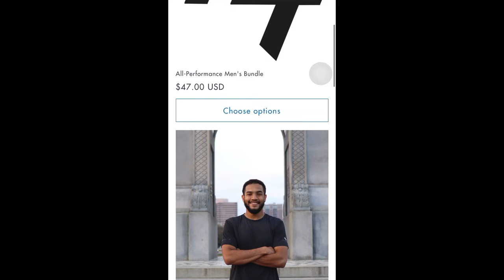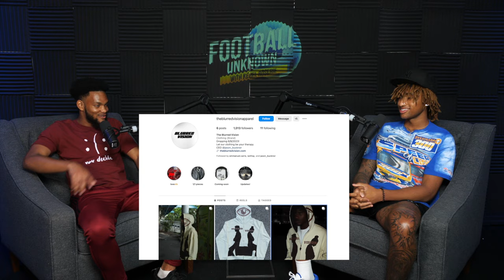Jason Bucknor on getting scouted to Inter Miami,Committing to UMichigan, starting his clothing brand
We dive into the Unknown with Jason Bucknor as he tells us about his journey from playing with Weston D.A in South Florida, where he then got recruited to Inter Miami's Academy where he grew tremendously both as an athlete and an individual. Although Jason was improving both on and off the pitch, he faced some heavy challenges as well where he fought to keep his head high which led him to launching his own business. Tune into the full interview!!